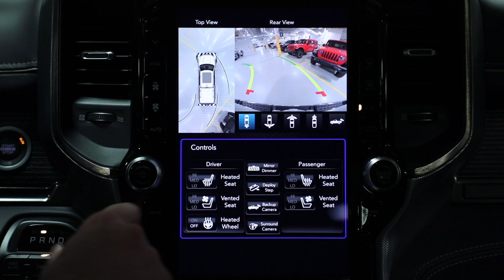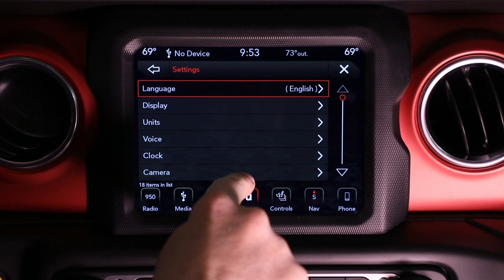FCA Rear Backup Camera Soundbites and Footage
After April 30, 2018, all new passenger vehicles produced for sale in the U.S must feature rear-view, video-image technology, i.e. a backup camera.  This video contains soundbites from Thomas McCarthy, Head of Product Safety and Product Analysis - FCA US, as well as b-roll footage of rear-view cameras on the Ram 1500 and Jeep Wrangler.